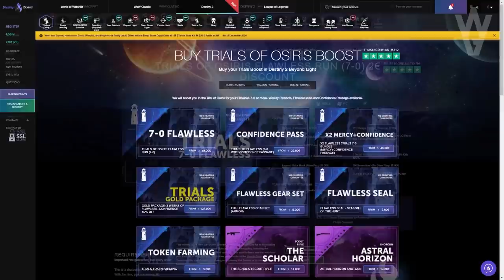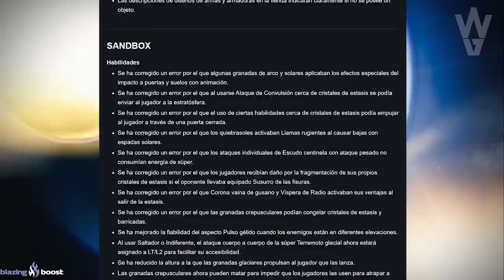NERFS A ESTASIS! INCURSIONES SEMANALES! CAMBIOS EXOTICOS NOTAS DEL PARCHE y MÁS! | Destiny 2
Requisitos:
1️⃣Sigue a @TheWildGamer95 y a @destinygamees
2️⃣Retweet con hashtag

► ¡Sígueme!
• Accesorios Gaming 10% dto. Código wildgamer
► Fuentes de información mencionadas en el video:
► Comunidad de PS4: TheWildGamers
• NUEVO TRÁILER! CUERVO con PRIMERA MALDICIÓN! BUNGIE dice NO MÁS CONTENIDO RECICLADO y MÁS! Destiny 2
• Como Subir de Nivel de Poder a 1310! TRUCAZOS! Guía Completa y Consejos | Destiny 2 Temp Elegidos
► LOS MIEMBROS DE CANAL MÁS EXCEPCIONALES!
• Richy